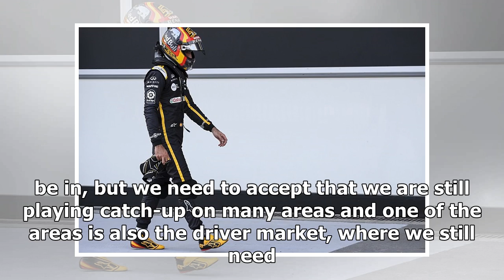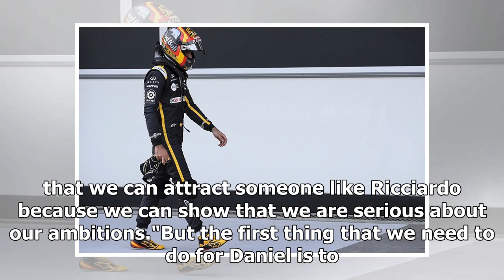'Exposed' Renault F1 team starts Carlos Sainz Jr contract talks | dvp news 2018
Renault has opened talks with Carlos Sainz Jr about a long-term Formula 1 contract, admitting his Red Bull loan deal leaves it "exposed".Sainz can be called back from Renault by Red Bull - which has b...